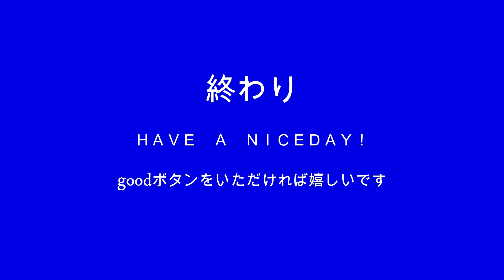2024-10-6 竹とんぼ／山崎ハコ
竹とんぼ
歌：山崎ハコ
作詞：ヨシモトレイ
作曲：山崎ハコ

昔 私がちいちゃな時
父さん 竹とんぼ作ってくれた
母さんに叱られ　泣いてた私に

父さん ごつごつ手の平で
クルクル竹とんぼ回すと飛んだ
青い空に 高く飛んだ

私もまねしてちいちゃな手
クルクル竹とんぼ回してみたが
すぐに地面に 落ちてしまう

いくらやっても私には
クルクル竹とんぼ空には飛ばず
泣いては父さん 困らせた

あれから父さんどこかに行って
母さんもどこへかに行ってしまい
私は一人 暗い部屋の中

私は父さんの作ってくれた
クルクル竹とんぼ手に持って
知らない人と 街から街へ

今でもこうして私は一人
クルクル竹とんぼ まわしてみるが
やっぱり 空には飛んでいかない